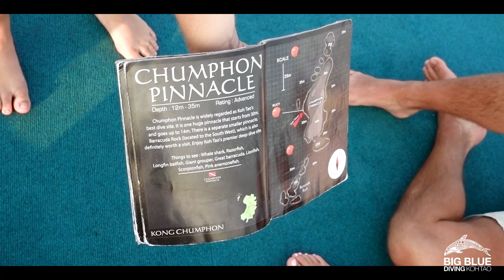🐠 Dive into the Adventure: SSI Open Water Diver Course | Big Blue Diving Koh Tao 🌊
Join us in this exciting vlog as we take you through the journey of our students at Big Blue Diving in Koh Tao, Thailand, embarking on the SSI Open Water Diver Course. From the breathtaking underwater exploration to the comprehensive training by our skilled instructors, experience the thrill of becoming a certified diver in one of the world's most renowned scuba diving destinations.

Whether you're a seasoned scuba diver, a passionate traveler, or someone planning to visit Koh Tao, this video offers a glimpse into the vibrant marine life, the camaraderie among divers, and the serene beauty of the Gulf of Thailand.

👉 What's Next?

Video by @KohTaoProVideoOnline

Embark on your diving journey with us at Big Blue Diving, where the ocean is not just a destination, but a path to new discoveries and lifelong memories. Dive in now!